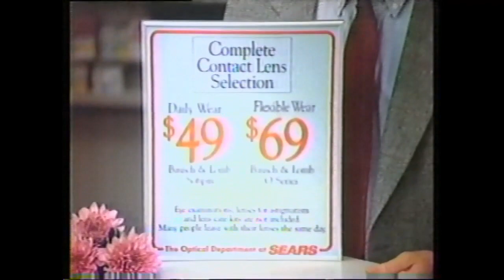Sears Optical Department Contact Lens Sales Commercial (1987)